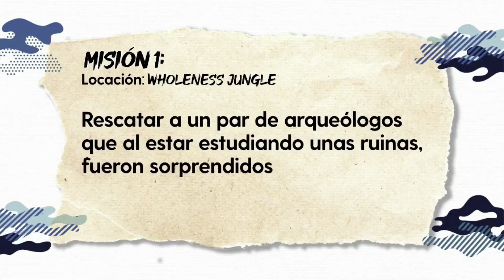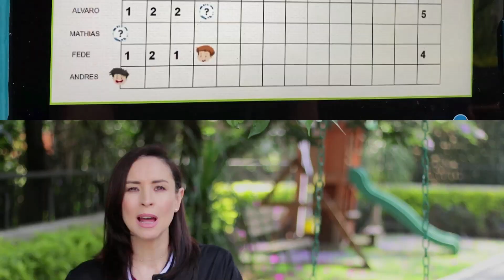DIVERSIÓN EN W E SQUAD | MAMÁ EN LA TORRE | ANDREA TORRE | CAPÍTULO 196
Los niños tienen que explotar todas sus habilidades, hay un sin fin de formas, y hay quienes nos ayudan con esa parte, de una forma muy divertida.